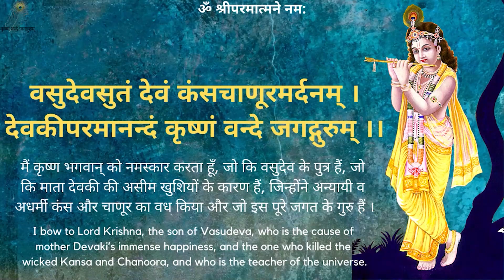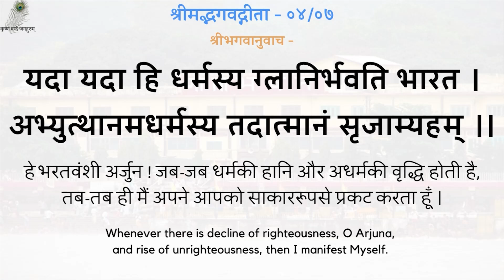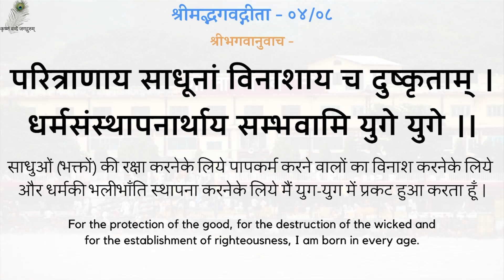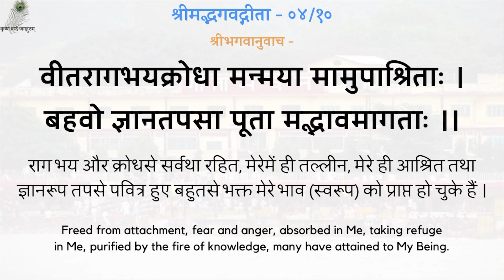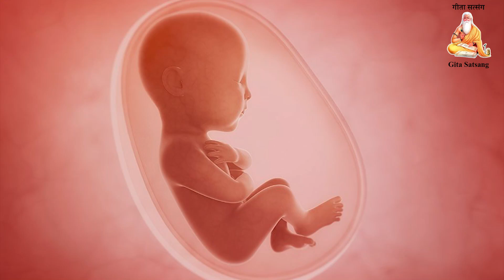Gita Pravachan 1237 - 19920711_0830 Garbhpaat Maha Paap - Abortion Is A Great Sin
00:00 - नित्य पठनीय गीता जी के 5 श्लोक
03:05 - गर्भपात महापाप
गीता प्रवचन 1237 - गर्भपात महापाप - श्रद्धेय स्वामीजी श्रीरामसुखदासजी महाराज
Gita Pravachan 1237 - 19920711_0830 Garbhpaat Maha Paap - Abortion Is A Great Sin - Shradhey Swami Shri Ramsukhdas Ji Maharaj

Gita Press
Geeta Press
Gita Bhawan
Gita Bhavan
Nitya Stuti
Swami Ji
Seth Ji
Bhai Ji
Pad Ratnakar